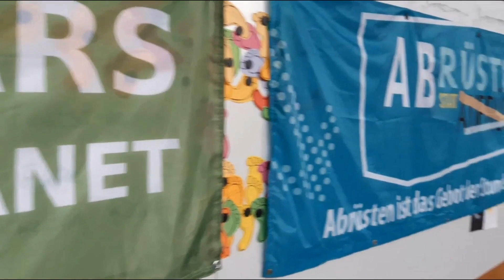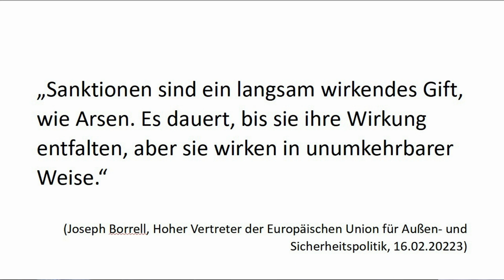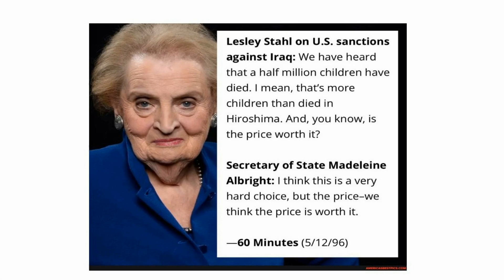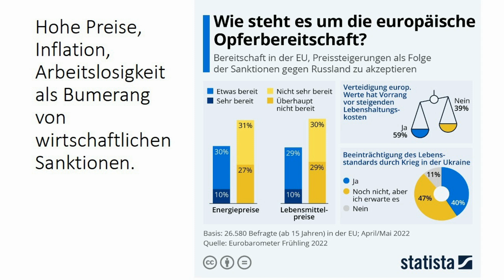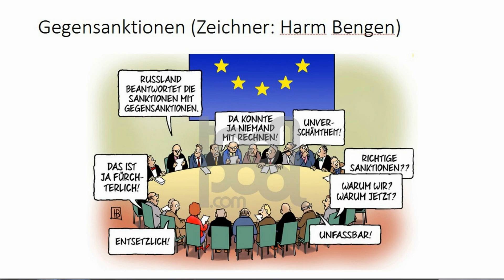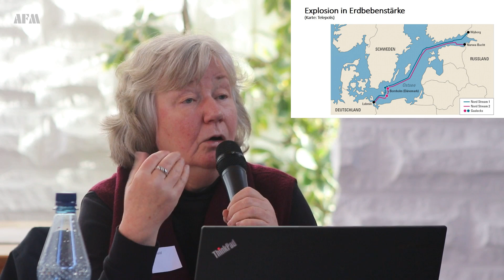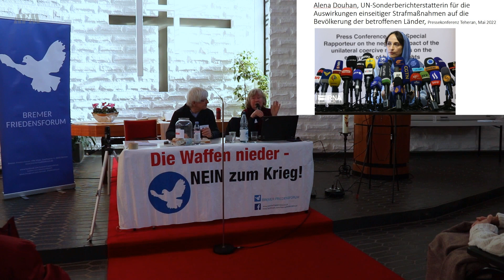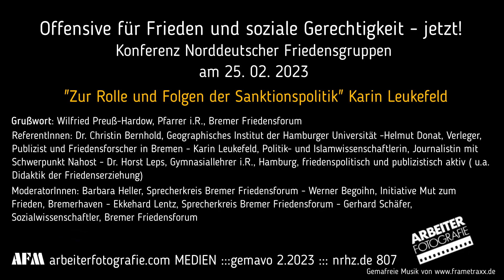KARIN LEUKEFELD ::: Zur Rolle und Folgen der Sanktionspolitik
Offensive fürFrieden und soziale Gerechtigkeit
Konferenz Norddeutscher Friedensgruppen Teil 2 von 3

Sanktionen ohne Zustimmung des UN-Sicherheitsrates sind völkerrechtswidrig – so auch die in 10 Paketen beschlossenen Sanktionen Deutschlands gegen Russland. Wer also insbesondere als politischeR EntscheidungsträgerIn die Militäroperation Russlands in der Ukraine als völkerrechtswidrig anprangert, sollte von den völkerrechtswidrigen Maßnahmen des Wirtschaftskrieges deutlich Abstand nehmen. Auf einer Konferenz norddeutscher Friedensgruppen am 25. Februar 2023 in Bremen sprach die Journalistin Karin Leukefeld auch darüber, wie Sanktionen auf die verhängenden Länder als Bumerang zurückfallen (Block II). Wenn die deutsche Außenministerin Tag für Tag diplomatisches Porzellan zerschlägt und Russland – mit dem Deutschland sich im Krieg befinde – ruiniert werden solle, treibt sie entgegen ihres geleisteten Amtseides die deutsche Wirtschaft in den Ruin und gefährdet Deutschland, seine Bevölkerung und die Völker Europas. Diese Aktivität ist in hohem Maße strafbewehrt wenngleich die Medien und Gerichte schweigend zustimmen. Ein déjà-vu? Was ist zu tun? (af)

"Offensive für Frieden und soziale Gerechtigkeit" war der Titel der Konferenz Norddeutscher Friedensgruppen in Bremen am 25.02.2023 in der Andreas-Gemeinde in Horn-Lehe, zu der 130 Teilnehmende anreisten. In Block I ging es um den Ukrainekrieg und die Friedensbewegung, in Block II um "Wirtschaftskriege, Sanktionen und ihre (un-)sozialen Auswirkungen". Dazu gehörte der Vortrag von Karin Leukefeld "Zu Rolle und Folgen der Sanktionspolitik". Er verdeutlichte, dass die allermeisten verhängten Wirtschaftssanktionen weltweit einseitig und ohne Mandat des UN-Sicherheitsrates verhängt wurden und werden. Sanktionen haben in der Regel fürchterliche Folgen für die Zivilbevölkerung und sind zudem völkerrechtswidrig. Karin Leukefeld zitierte in ihrem Vortrag die empörende Aussage der ehemaligen US-Außenministerin Madeleine Albright im US-Fernsehinterview "60 Minutes" am 12. Mai 1996. Ihre unmenschliche Antwort auf die Frage, ob der Tod von 500.000 Kindern im Irak als Folge der Sanktionen gegen den Irak den Preis wert gewesen wäre: "Ich denke, dass ist eine sehr schwierige Entscheidung, aber der Preis - wir denken, der Preis ist es wert gewesen." Die Debatten während der Konferenz thematisierten auch die von der deutschen Außenministerin Annalena Baerbock getätigte Aussage, mit den von den USA mit Nachdruck eingeforderten europäischen Sanktionspaketen solle "Russland ruiniert werden". Nun ist - für deutsche Bürger schmerzlich erfahrbar - das Gegenteil eingetreten: Diese Sanktionen gegen die Russische Föderation sind als Bumerang auf Europa (im Besonderen Deutschland) und viele Länder des globalen Südens in Form von extremen Energie- udn Lebensmittelpreissteigerungen zurückgefallen und verteuern das Leben für die Masse der Menschen hier. Nach den wahrscheinlich von den USA schon ab Dezember 2021 geplanten Nord Stream Pipeline Sprengungen (siehe die Enthüllungen von Seymour Hersh) stellt sich die Frage: führt die US-Administration einen versteckten Krieg gegen Deutschland, um ihr teures Fracking Gas zu verkaufen? In Block III der Konferenz ging es um "Handlungsperspektiven für Frieden und Abrüstung". Neben drei Inputs lagen dazu auch zwei Text-Vorschläge vor, die in den Pausengesprächen Thema waren. Leider fehlte am Ende dann die Zeit, um darüber ausführlich zu debattieren.

alle arbeiterfotografie / nrhz / videos auf yt bzw. odysee

SUPPORT US
BIC PBNKDEFF